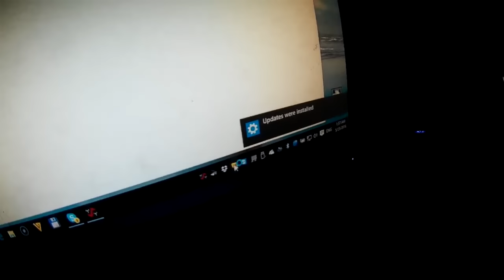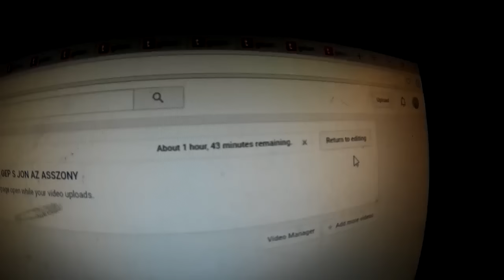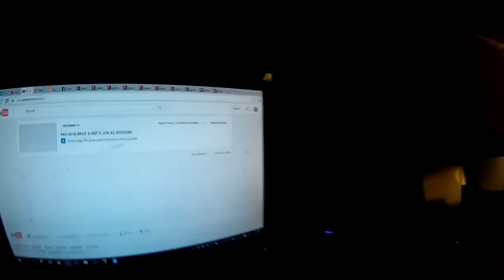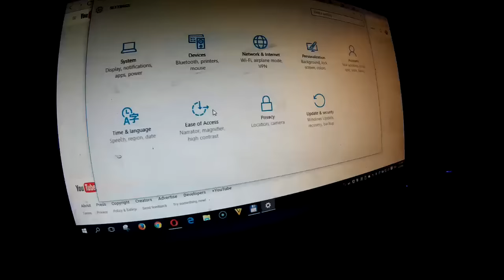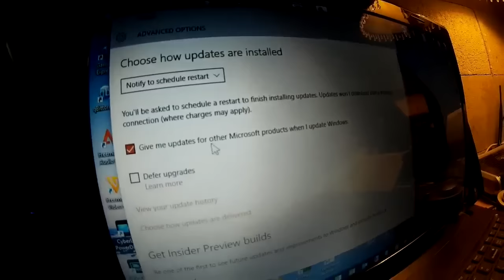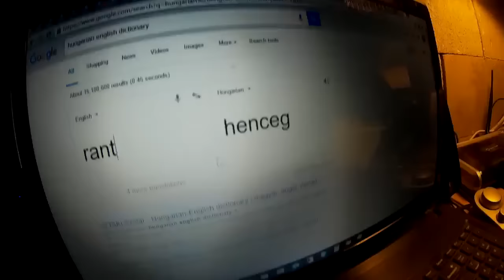ROHADJON MEG A WINDOWS 10 ÉS A MIKROFOS ÉS A DSL S MINDEN SZAR TECHNOLÓGIA